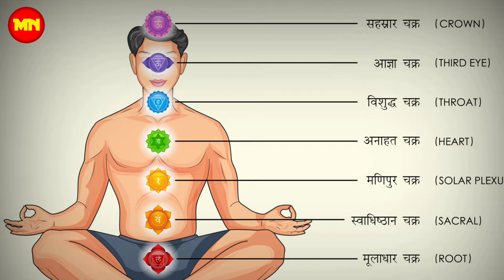|| कुंडलिनी शक्ति :- secrets of kundalini || The secret of achievements obtained from Kundalini |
कुंडलिनी शक्ति से मिलने वाली सिद्धियों का रहस्य | The secret of achievements obtained from Kundalini Shakti | secrets of kundalini |

Friends, generally in every living being, Kundalini remains in a dormant state.  It is snake shaped and its movement is also like that of a snake.

 This cyclone moves round the body of a yoga practitioner and generates energy.  Many scholars say that its speed is much faster than light.

 Light travels at 18500 miles per second, but the speed of Kundalini is 34500 miles per second.  Kundalini remains stable and asleep in the Muladhara Chakra.

 Friends, Muladhar Chakra is one of the six circular, dynamic power centers of the body.  From the point of view of current physiology, these places are groups of nerves.

 Their names are Muladhar Swadhishthan, Manipur Anahat, Vishuddha and Ajna Chakra respectively.  Muladhara Sushumna is stable in the lower parts of the spine.  Kundalini remains sleeping at this place.

 Swadhisthana Chakra is situated near the spleen.  Near it is the Manipurak Chakra, whose place is the navel.  There is Anahata Chakra at the heart place above Manipur.

Friends, Vishuddha Chakra is found above Anahata Chakra. Its place is the throat. Thyroid glands are related to this, Ajna Chakra is above Vishuddha Chakra.

Hi,
 Guys Welcome to Mysterious News.
So Friends In This Channel, You will Find Almost All Interesting and mysterious Videos, Such as Science, Technology, astrology, mythology (pauranik katha in hindi), human body secret, meditation, and human psychological information, etc.